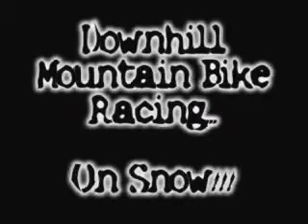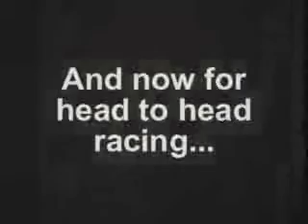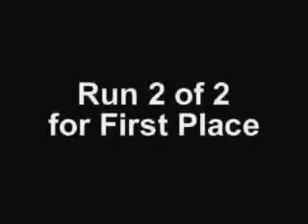Coffee Mill DH 2006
Head-to-head downhill slalom mountain bike racing at Coffee Mill Ski Area in Wabasha, MN, March 4th, 2006. Yes, this is in the winter, and on the snow!